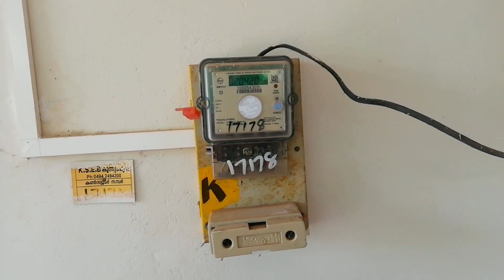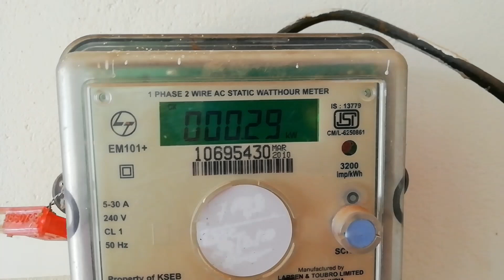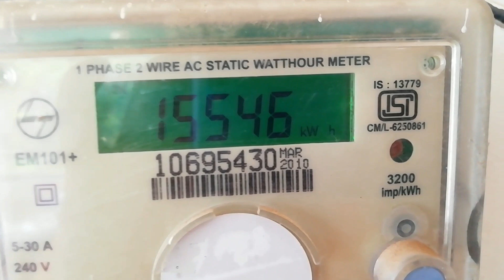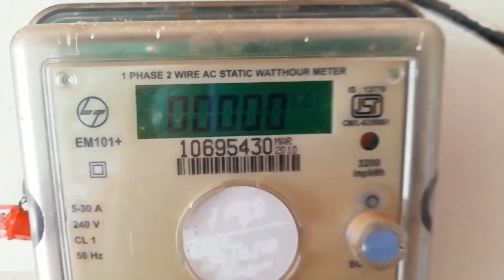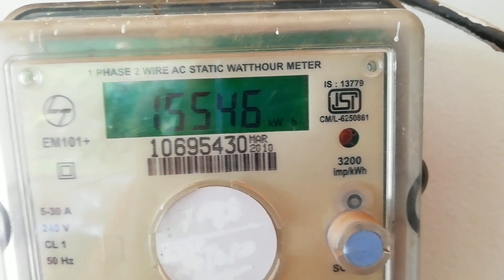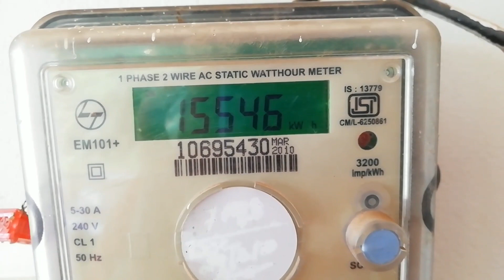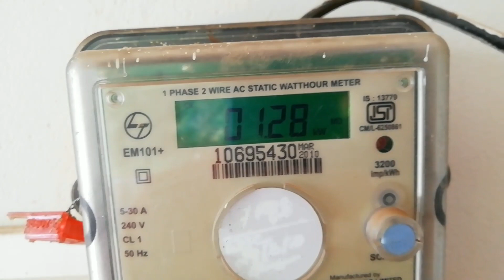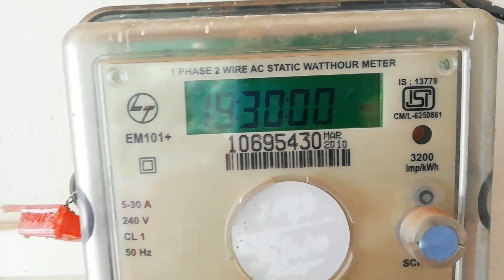KSEB Electricity Meter Reading.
How to read an electricity energy meter is being explained in this video with simple terms.

ഒരു വൈദ്യുതി എനർജി മീറ്റർ എങ്ങനെ നോക്കി  മനസിലാക്കാം എന്നാണ് ഇ വിഡിയോയിൽ പറയുന്നത്.